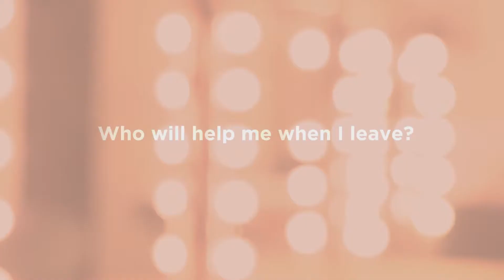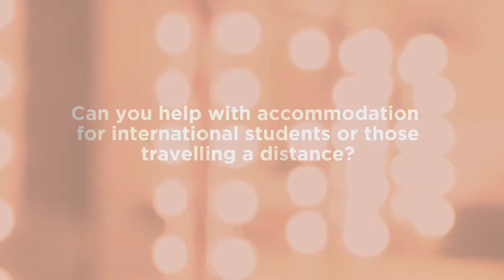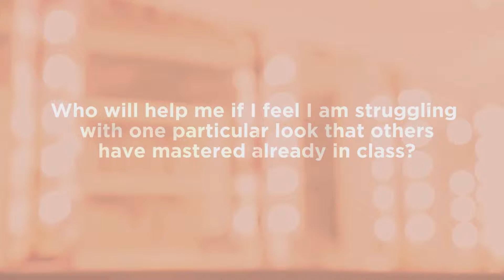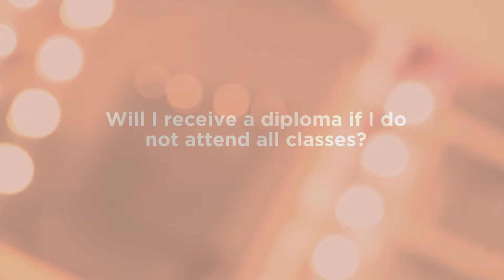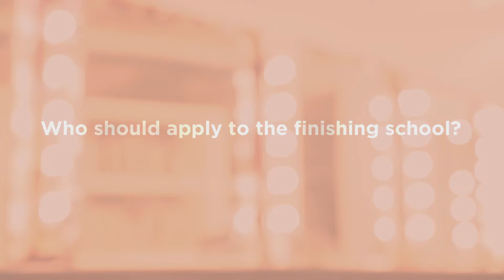FAQs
Track: Lumino - To The Disco
Simon Brooks